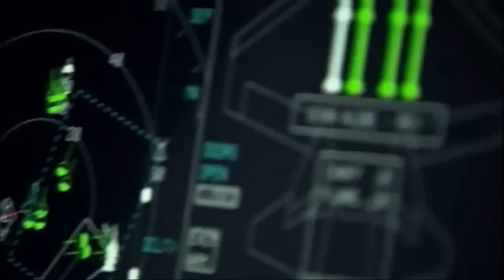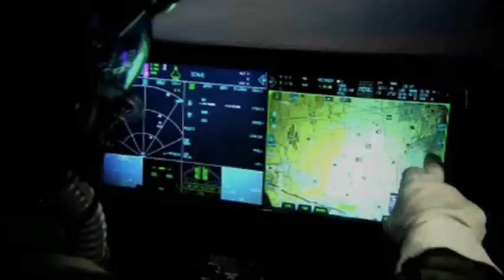F-35 Lighting II - "The Most Advanced Future Fighter"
F-35 Lighting II (JSF) is a extremely advanced 5th generation Stealth Strike Fighter of the near future.it is expected to be in service by 2015.it come in three variants : F-35A (USAF) , F-35B VSTOVL (USMC) & F-35C (USN).